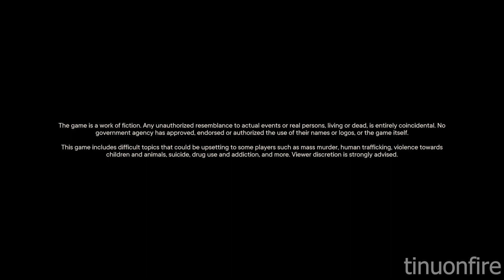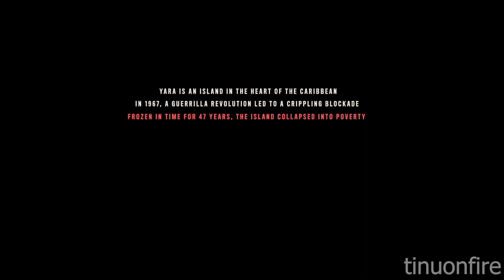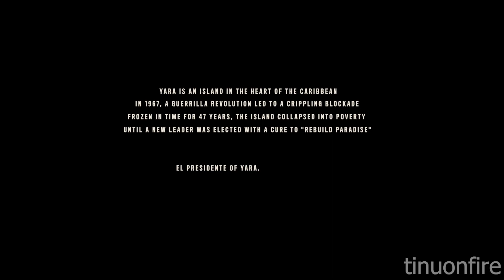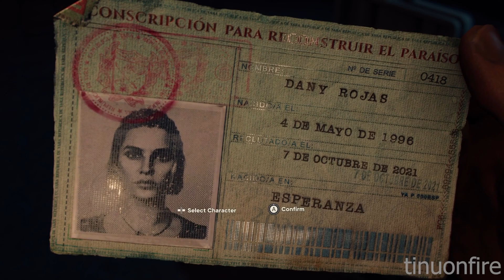FAR CRY® 6: First 20 minutes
first 20 minutes of far cry 6 on XBOX SERIES S